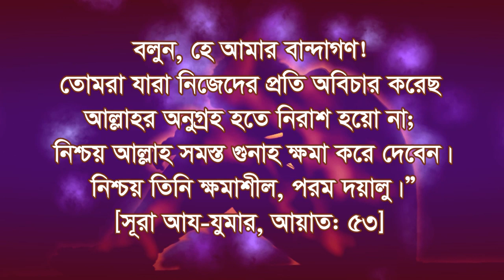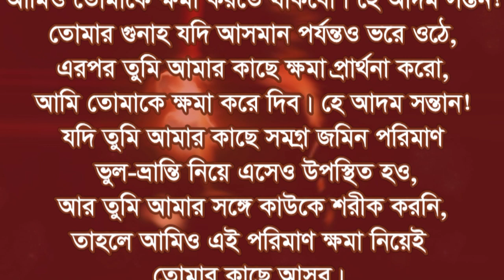প্রত্যেকদিন এত তাওবা করি কিন্তু পাপ কাজ থেকে বিরত থাকতে পারছি না tawba kore jannat lav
তাওবা ও এস্তেগফর কিভাবে করতে হয় । আল্লাহ কাছে ক্ষমা চাওয়া । গুনাহ ও পাপ মোচন করার আমল । তাওবা করার সঠিক নিয়ম । এস্তেগফার এর দোয়া বা দোআ । পাপ মুছে দেয় । গুনাহ খাতা মাফ করো । তওবা বা তাওবা সম্পর্কে বয়ান । আল্লাহ সকল পাপরাশি ক্ষমা করে । এস্তেগফার এর শর্ত । এস্তেগফার কিভাবে করতে হয় । কোন আমল করলে কবিরা গুনাহ শিরক ও বিদয়াত মাফ হয় । শির্ক ও বিদয়াত মুক্ত আমল করলে গুনাহ ও পাপ মাফ হয় । পাপ কখন ক্ষমা হয় না আল্লাহ দরবারে । পাপ ও গুনাহ ক্ষমা হয় কখন । পাপ ও গুনাহ করলে হতাশ হওয়ার চিন্তা নেই । পাপ ও কবিরা গুনাহ করেও আল্লাহ রহমতে ক্ষমা পাবেন । যে পাপ ও গুনাহ ক্ষমা হয় । আল্লাহ সকল গুনাহ খাতা ও পাপ রাশি ক্ষমা করেন । তাওবা ও এস্তেগফার করলে বড় ও ছোট গুনাহ ক্ষমা হয় । আল্লাহ কাছে দোয়া করা ।আল্লাহ কাছে শির্ক ও বিদয়াত করলে মাফ ও ক্ষমা প্রার্থনা করা । তাওবা ও এস্তেগফার করার সঠিক নিয়ম-কানুন । আল্লাহ পাপ ও গুনাহ কবুলকারী । তিনি সকল পাপ আদম সন্তানের দোয়া বা দোআ কবুল করেন । পাপ হতে দূরে থাকতে হবে । দুয়া কিভাবে করতে হবে । কখন দুয়া বা দোআ করলে আল্লাহ কবুল করেন সরাসরি । আল্লাহ কিভাবে পাপ ও গুনাহ ক্ষমা করেন ।